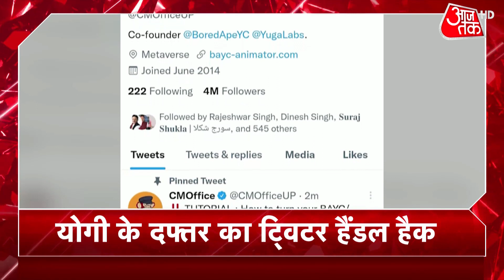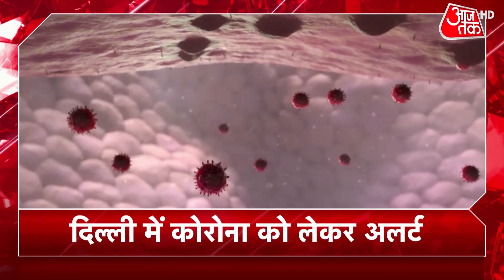Hindi News Live: देश-दुनिया की अभी तक की खबरें सुपरफास्ट | Khabrein SuperFast | Latest News |Aaj Tak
Khabarein Superfast: The Twitter account of the Uttar Pradesh Chief Minister's Office (Yogi Adityanath) was taken over by hackers. The account has been partially restored now, and the tweets made by the hackers have been removed. Watch Video for latest News.